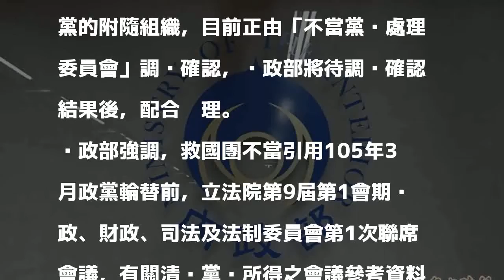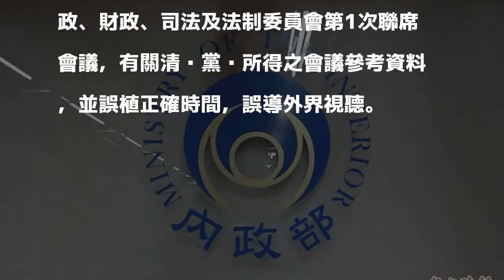稱非KMT附隨組織？內政部：救國團在誤導外界視聽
〔記者陳鈺馥／台北報導〕民進黨立委昨日召開記者會砲轟，救國團是轉型正義尚未處理的「大怪獸」，救國團事後提6點聲明回應，聲稱「內政部在106年3月就向立法院確認救國團非國民黨的附隨組織」；對此，內政部今日嚴正澄清非事實，斥救國團不當引用，誤導外界視聽。

發表評論評論如下。